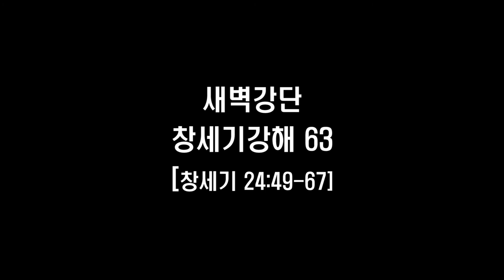호두교회 새벽강단(창세기 강해 63)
2022년 9월 19일
창세기 24:49~67
설교 : 박선호(한산도 호두교회 담임목사)
49.  이제 당신들이 인자함과 진실함으로 내 주인을 대접하려거든 내게 알게 해 주시고 그렇지 아니할지라도 내게 알게 해 주셔서 내가 우로든지 좌로든지 행하게 하소서
50.  ○라반과 브두엘이 대답하여 이르되 이 일이 여호와께로 말미암았으니 우리는 가부를 말할 수 없노라
51.  리브가가 당신 앞에 있으니 데리고 가서 여호와의 명령대로 그를 당신의 주인의 아들의 아내가 되게 하라
52.  아브라함의 종이 그들의 말을 듣고 땅에 엎드려 여호와께 절하고
53.  은금 패물과 의복을 꺼내어 리브가에게 주고 그의 오라버니와 어머니에게도 보물을 주니라
54.  이에 그들 곧 종과 동행자들이 먹고 마시고 유숙하고 아침에 일어나서 그가 이르되 나를 보내어 내 주인에게로 돌아가게 하소서
55.  리브가의 오라버니와 그의 어머니가 이르되 이 아이로 하여금 며칠 또는 열흘을 우리와 함께 머물게 하라 그 후에 그가 갈 것이니라
56.  그 사람이 그들에게 이르되 나를 만류하지 마소서 여호와께서 내게 형통한 길을 주셨으니 나를 보내어 내 주인에게로 돌아가게 하소서
57.  그들이 이르되 우리가 소녀를 불러 그에게 물으리라 하고
58.  리브가를 불러 그에게 이르되 네가 이 사람과 함께 가려느냐 그가 대답하되 가겠나이다
59.  그들이 그 누이 리브가와 그의 유모와 아브라함의 종과 그 동행자들을 보내며
60.  리브가에게 축복하여 이르되 우리 누이여 너는 천만인의 어머니가 될지어다 네 씨로 그 원수의 성 문을 얻게 할지어다
61.  ○리브가가 일어나 여자 종들과 함께 낙타를 타고 그 사람을 따라가니 그 종이 리브가를 데리고 가니라
62.  그 때에 이삭이 브엘라해로이에서 왔으니 그가 네게브 지역에 거주하였음이라
63.  이삭이 저물 때에 들에 나가 묵상하다가 눈을 들어 보매 낙타들이 오는지라
64.  리브가가 눈을 들어 이삭을 바라보고 낙타에서 내려
65.  종에게 말하되 들에서 배회하다가 우리에게로 마주 오는 자가 누구냐 종이 이르되 이는 내 주인이니이다 리브가가 너울을 가지고 자기의 얼굴을 가리더라
66.  종이 그 행한 일을 다 이삭에게 아뢰매
67.  이삭이 리브가를 인도하여 그의 어머니 사라의 장막으로 들이고 그를 맞이하여 아내로 삼고 사랑하였으니 이삭이 그의 어머니를 장례한 후에 위로를 얻었더라